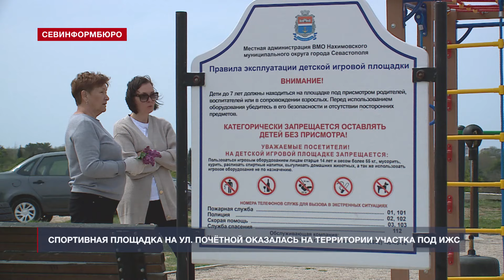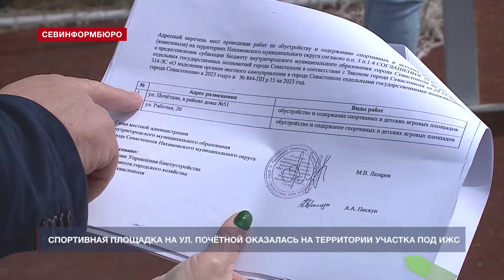Спортплощадку на улице Почётной могут снести из-за наложения на новообразованный земельный участок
Новую спортивную площадку на улице Почётной могут снести из-за наложения на образованный земельный участок. Её вместе с детской игровой зоной в прошлом году установил Нахимовский муниципалитет по многочисленным просьбам жителей частного сектора. Однако совсем недавно стало известно, что часть площадки оказалась на территории участка, выделенного для индивидуального жилищного строительства. Пока представитель собственника готов отстаивать свои права через суд, жители жилого массива обратились за поддержкой к губернатору Севастополя.